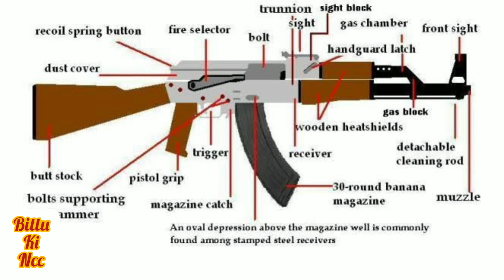AK47- The Untold story ||Bittu ki Ncc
This video is made of learning purpose... it can help you to know about AK-47

Cast-BITTU GHOSH
Voice-BITTU GHOSH
Edit-BITTU GHOSH